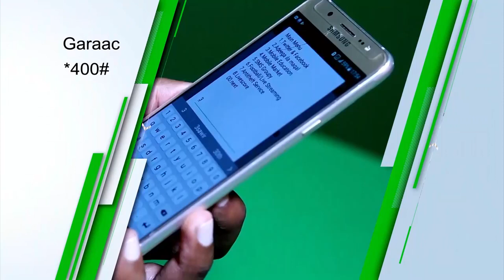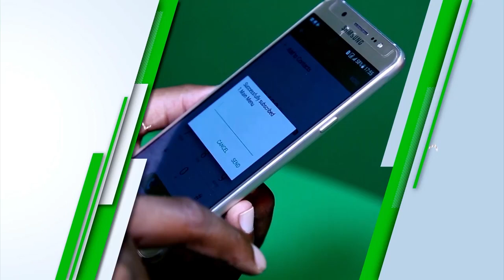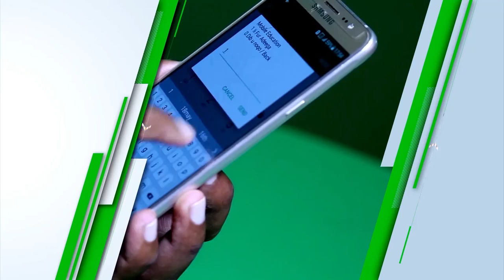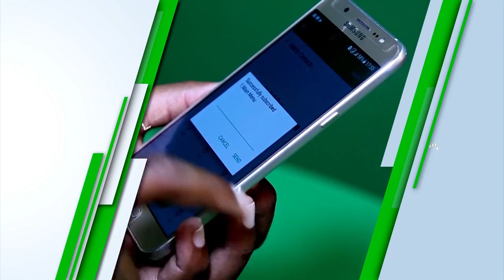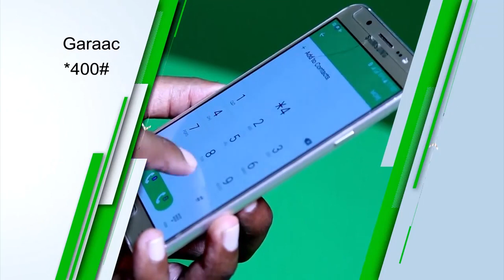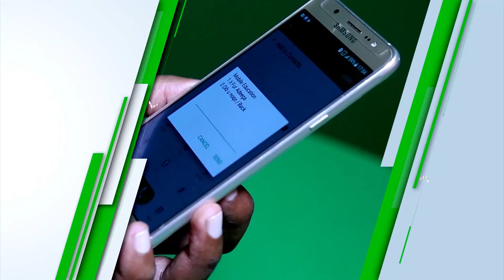BARNAAMIJKA SUAALAHA RAMADAANTA SAAB TV KUWII UGU DAMBEEYAY OO AAD U XIISO BADAN